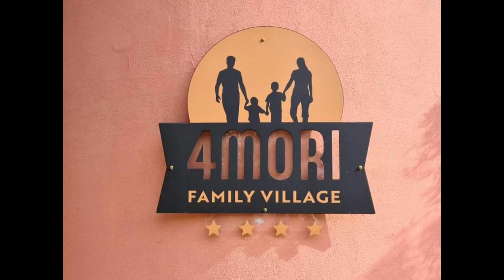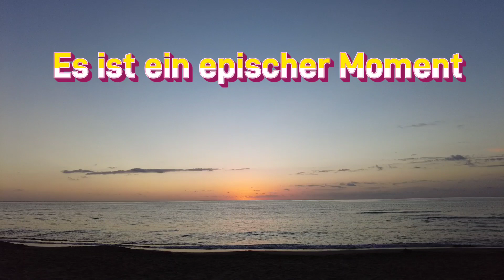vlog 27 Sardinien 2021/ Anreise mit dem Wohnmobil Muravera, Costa Rei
In diesem Video zeigen wir euch den Campingplatz 4 Mori und den zauberhaften Strand von Muravera die Strandbar Cuccumeu